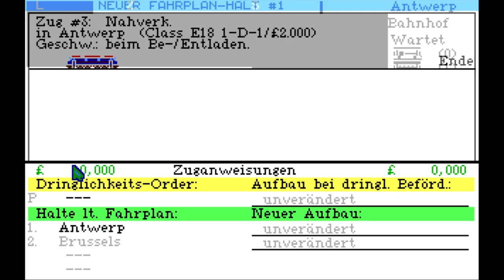Sid Meier's Railroad Tycoon. #3 Stagnation (1924-1944) | Twitch 📺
Die Entwicklung der Niederrheinische Transport AG stagniert aufgrund von wirtschaftlichen Schwierigkeiten und Missmanagement der Eisenbahngesellschaft.

In Sid Meier's Railroad Tycoon übernimmt man die Rolle eines Eisenbahnunternehmers, der eine Bahnlinie aufbaut und verwaltet. Mit begrenztem Startkapital baut man Gleise, errichtet Bahnhöfe und kauft Züge, um Waren und Passagiere zwischen Städten zu transportieren. Dabei gilt es, wirtschaftliche Entscheidungen klug zu treffen, Konkurrenzunternehmen zu übertrumpfen und sich durch Aktienhandel zu behaupten. Die Kombination aus Strategie und historischem Realismus macht das Spiel zu einem spannenden Klassiker für Fans von Wirtschafts- und Simulationsspielen.

Sid Meier's Railroad Tycoon
System: Amiga Emulator